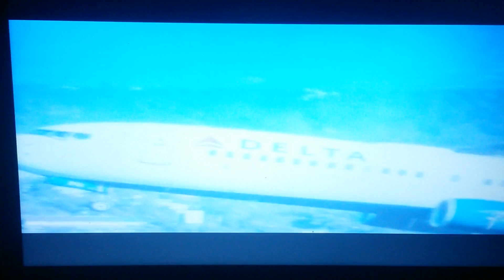Spotting/ MROC, SJO/ iniciando el año 2017/ 01 de enero del 2017